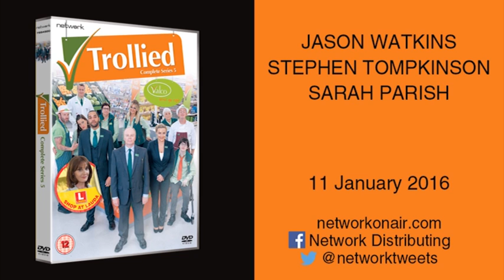Sky 1's "Trollied" Exclusive Clip: Series Five out on DVD 11/01/2016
A massive success for Sky One, this hit sitcom from the writers and producers of Shameless, The IT Crowd and The Office stars BAFTA winner Jason Watkins, Sarah Parish and Stephen Tompkinson in an ongoing saga of beleaguered managers, oddball checkout staff and unsatisfied customers at a fictional north-west supermarket. This set comprises all nine episodes of series five – including both the milestone 50th episode and 2015 Christmas Special!